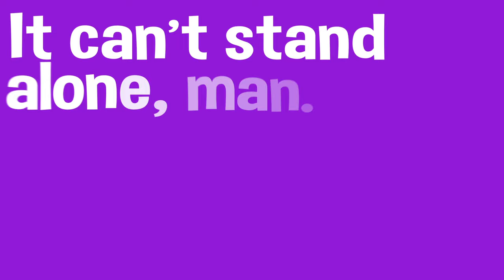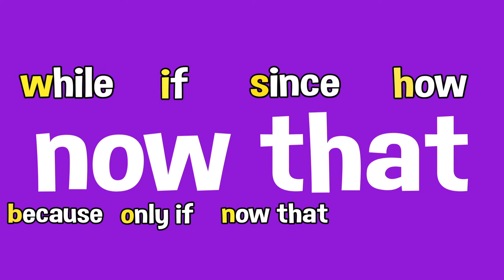The Subordinating Conjunction Song | MC Grammar 🎤 | Educational Rap Songs for Kids 🎵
Play this song and rap along to learn all about subordinating conjunctions, subordinate/dependent clauses and complex sentences.

This song breaks down the process for you and provides you with a great mnemonic to remember eight subordinating conjunctions.  By learning the song you will never forget what a clause consists of, how subordinating conjunctions introduce and a form subordinate clauses, and what you need to make a complex (multi-clause) sentence.

*Lyrics* 🎵
Chorus
while, if, since, how, because, only if, now that, even though
I’ve always got my wishbone...to help me with this mission.
To help me with this mission.
Go again!

Verse
Yo, this is my song!
Subordinating conjunctions are words that like to introduce — that’s their primary function.
Connect to a subject then link them to a verb, and a subordinate clause is now ready to go to work.

Bridge
Yo, a subordinate clause is never independent.
A thought that’s incomplete will forever be dependent.
It can’t stand alone, man.
It always needs attention.
So, mix it with a main clause to make a complex sentence.
Go again!

Chorus
Go again!